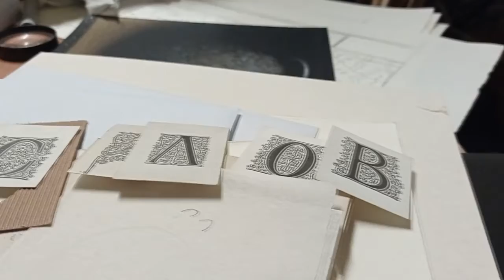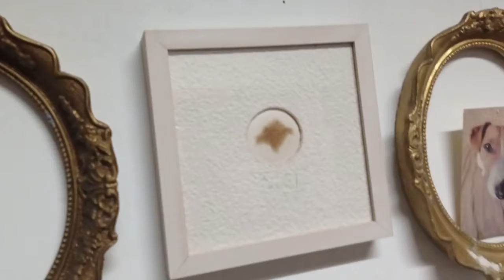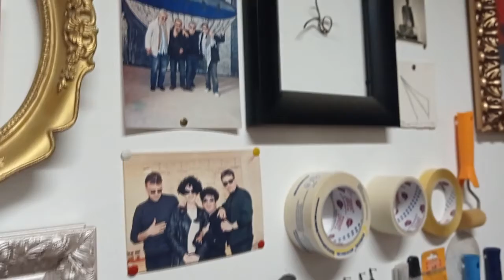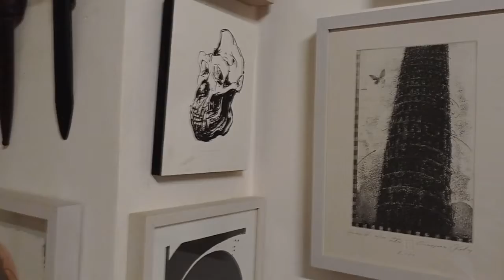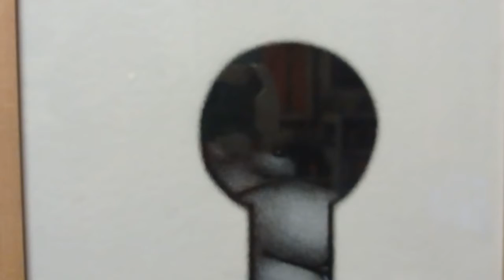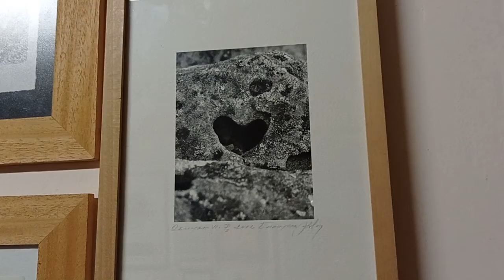5new Blog&Podcast – разговор със Стефан Божков 5/5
* 5new Blog & Podcast – artist talk with Stefan Bozhkov 5/5

Този разговор е част от поредицата „В ателието на художника“ – посещения и срещи с български съвременни художници, активни в момента на голямата сцена на изкуството.

„5new Blog & Podcast - сближаване с изкуството“ е курирано виртуално поле, с подкаст за съвременното българско изкуство. Разговорът за изкуство тук е свободен, непринуден и независим.
От януари месец 2021г. започваме разговори и срещи, онлайн и на живо, с българските художници, колекционери и изкуствоведи. С тяхна помощ разказваме най-новата история на изкуството от първа ръка.
Публиката има възможност да участва като задава въпросите си непосредствено в кометарите. Връзката между изкуството и човека вече активно се възползва от свободата на виртуалната среда и подканва към свободно общуване, без ограничения, но и в рамките на добрия тон.

5 new Blog & Podcast има нужда от будна и критична публика. Разчитаме на вас! Преди всичко това е свободно и независимо поле, в което всеки може да допринесе за създаване на още по-качествена среда за българските художествени произведения.

Проектът е подкрепен от Национален фонд „Култура“, програма „Творчески инициативи“.